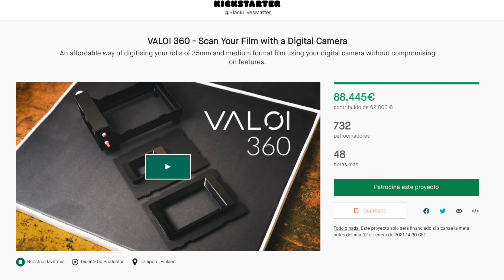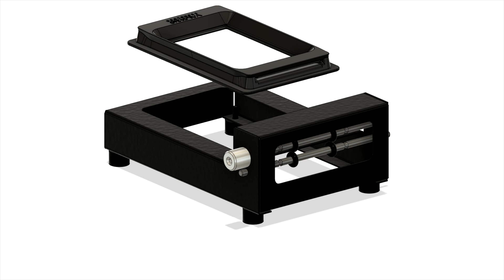Valoi 360 Porta Negativos Español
Mesa de luz Kaiser: